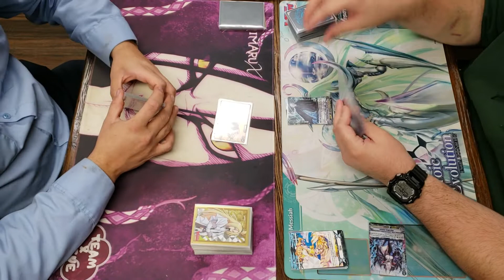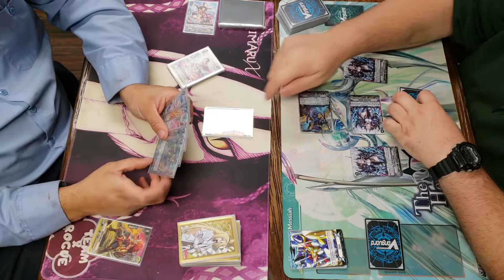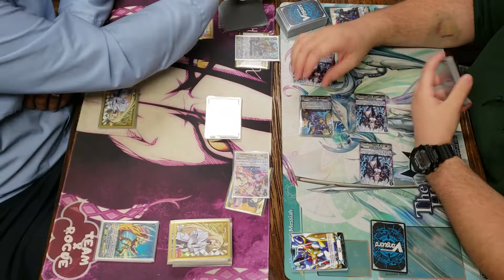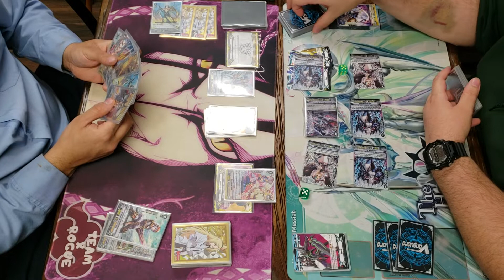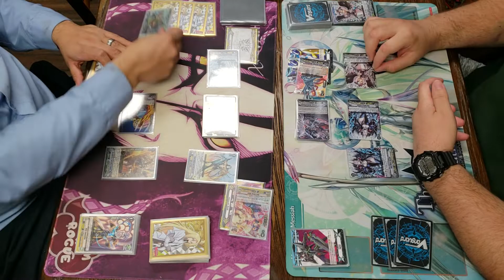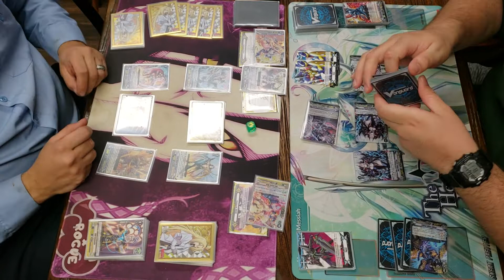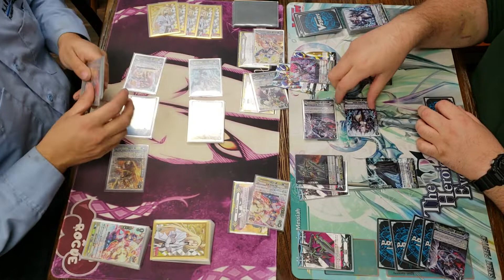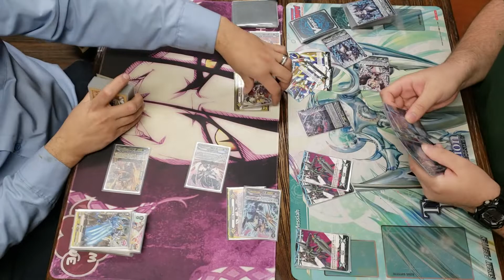Cardfight! Vanguard! Gold Paladin VS Shadow Paladin Standard Part 1, Team X Rogue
Ayoooo what's going on guys Team X Rogue here with a new video this time we have Peter playing Gold Paladin VS Elias playing Shadow Paladin LET'S GO!!!

Thanks you all for you support.